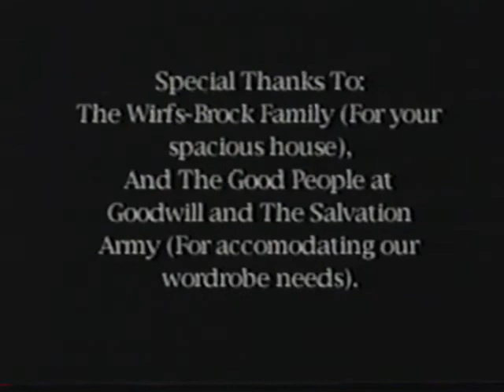Noirish Lunch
A seedy underworld game gone wrong, gone sticky.